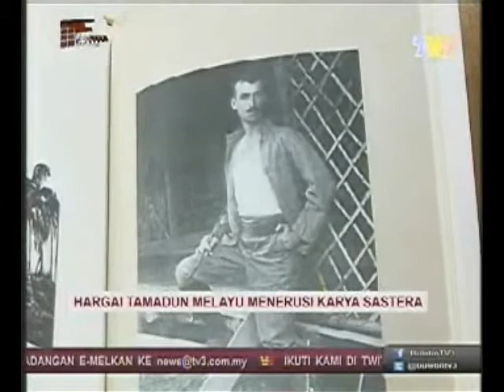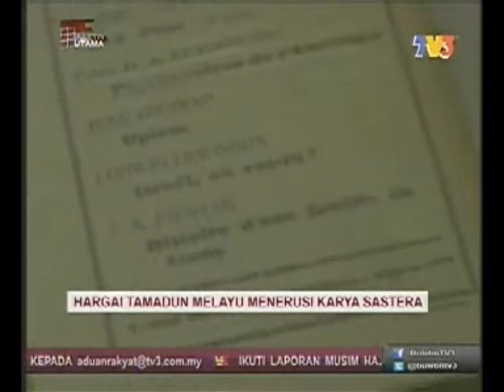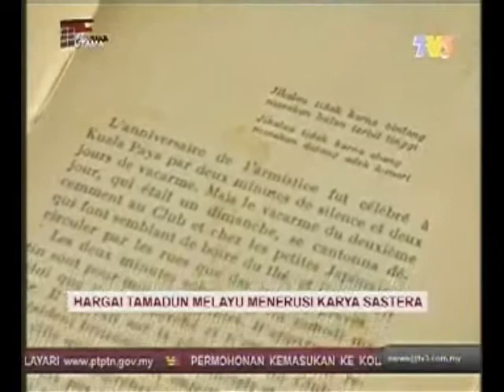Laporan Media Tv3 - Hargai Tamadun Melayu Melalui Sastera, ITBM dan Roland Fauconnier.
Liputan Khas wakil media Tv3 ke Perancis bersama delegasi Institut Terjemahan dan Buku Malaysia (ITBM) bersama Henry Fauconnier, Usahawan Perancis di Tanah Melayu pada awal tahun 1902.